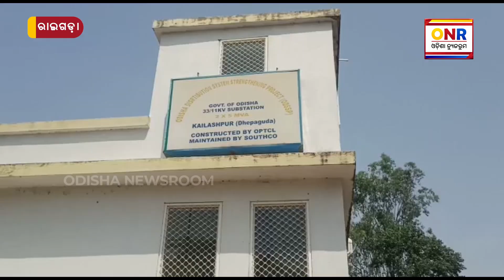ଅତିଷ୍ଠ ହେଲାଣି ଅଘୋଷିତ ବିଦ୍ୟୁତ କାଟ୍, ସବ୍-ଷ୍ଟେସନରେ ତାଲା ପକାଇଲେ ଗ୍ରାମବାସୀ || Odisha Newsroom